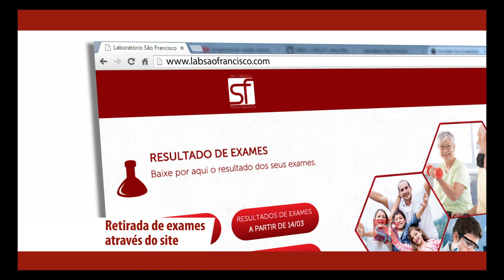Lab. São Francisco - Vídeo Comercial - TVR